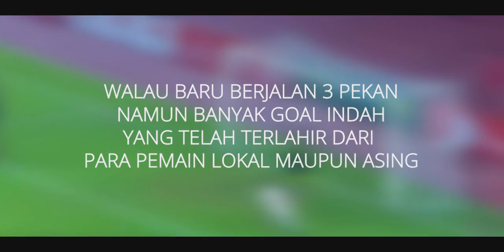10 GOAL INDAH TERBAIK DI LIGA SHOPEE 2020 SAMPAI PEKAN KE 3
Semoga yang Like video ini selalu diberi kesehatan aamiin

Shopee liga 1 tengah di tunda karena Corona Virus, namun walau baru berjalan selama 3 pekan, sudah banyak goal indah tercipta baik dari pemain lokal maupaun pemain asing.

oleh karena itu kami telah merangkum goal yang menurut kami layak menjadi TOP 10 dari semua goal yang telah tercipta selama 3 pekan berjalannya liga. ini adalah murni dari pendapat kami, jika kalian memiliki pendapat lain silahkan tulis di kolom komentar dengan bahasa yang sopan.